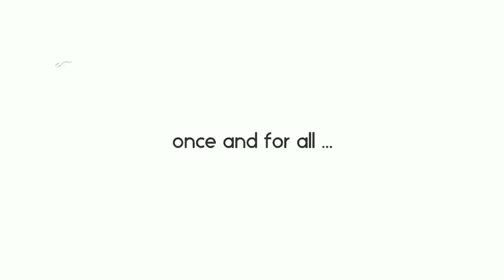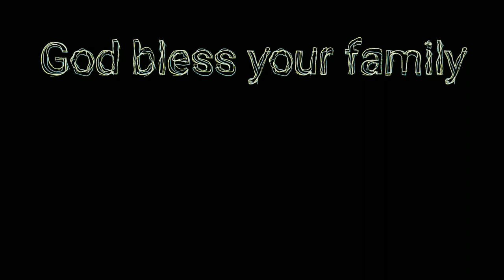no sticking over easy eggs cast iron pan once & for all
I did a video a couple years ago about cooking eggs in cast iron.  When I got cancer, my future was uncertain and I was going to just "brain dump" as much information as I could to help others.  Well, I beat cancer and the people I tried to help just question everything and doubt my method.  Its annoying!  Why do people constantly have to dispute everything?  I've used this method for years and years and years.  I only own cast iron pans, you would think because of that and because I cook 3 meals a day on them I would know how to use them.

I know someone is going to question the amount of extra virgin olive oil so let me explain that - extra virgin olive oil is one of the most caloric dense foods you can eat, 1 tablespoon is about 120 calories of healthy fats. When I do long distance hiking, I take a bottle of olive oil with me. I drink it like "shots" for quick calorie replacement. Since I eat 5-6 eggs every morning (for 13 years now) for the protein content, I use more olive oil than required for the calories to balance it out. But the process in this video works if you use less oil. If you are a fitness freak, which is why I do homesteading to begin with, then this makes sense. Don't question the amount of oil or my blood pressure or cholesterol, because its posted on my other social media sites ... my blood pressure runs consistently around 103/60, a resting heart rate of 38 - 41, no high cholesterol, and my v02 max is usually 51 - 55. not bad for a 969 year old vampire. Don't make me bite you!